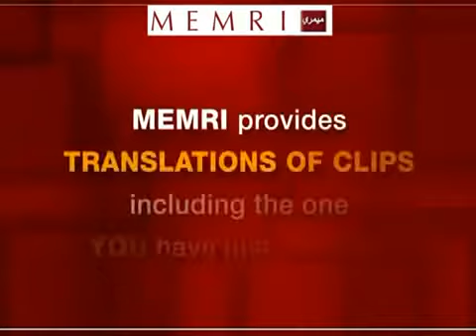Egipski duchowny wzywa do zjednoczenia islamu i zagrożenia bombami atomowymi Izraelowi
Sunnici i szyici powinni się zjednoczyć, a bomby atomowe Pakistanu i Iranu powinny być użyte przeciw Izraelowi. Mówi duchowny egipski.